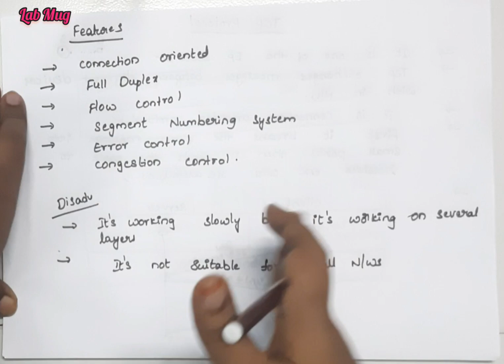TCP Protocol in transport layer || CN classes in Telugu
Transport layer protocols